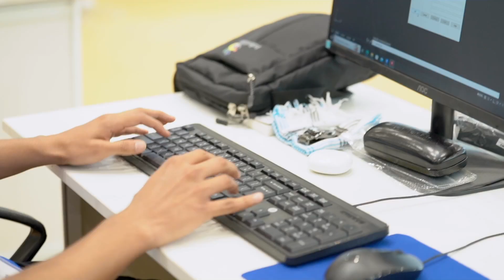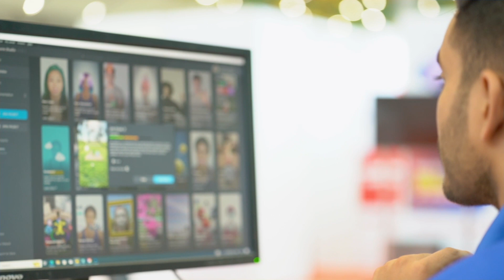IndiaSkills Competition 2024: Highlighting India's Top Talent in Various Skills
Witness the country's most skilled individuals compete at the IndiaSkills Competition 2024! Participants will demonstrate their skills across 61 categories, including traditional crafts and cutting-edge technologies. The four-day event will feature 47 onsite competitions, with an additional 14 offsite competitions in Karnataka, Haryana, Uttar Pradesh, and Gujarat. Don't miss this opportunity to witness the future of skilled professionals at Yashobhoomi, Dwarka, Delhi.